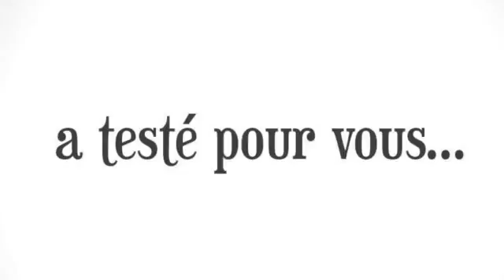La Famille test au SkatePlaza de Salaberry-de-Valleyfield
La Famille test au SkatePlaza! - La Ville de Salaberry-de-Valleyfield vous présente une des aventures de sa Famille test, les Dumas-Lavoie! Cette famille très active expérimente, durant tout l’été, ce qu’offre leur nouveau port d’attache et partage leurs aventures avec nous sur le Web. Elle nous montre comment notre ville est pétillante au quotidien!